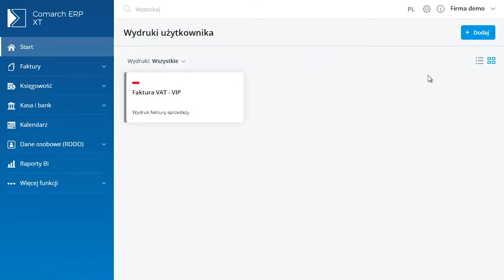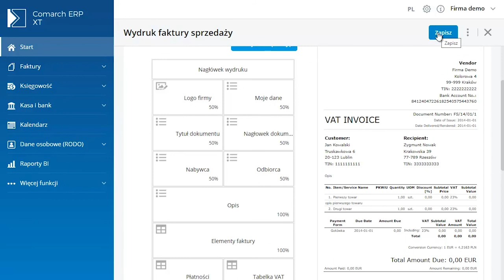Comarch ERP XT - Jak dodać wydruk w języku innym niż polski? (film z lektorem)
Film prezentuje, jak w programie Comarch ERP XT dodać wydruk w języku innym niż polski.